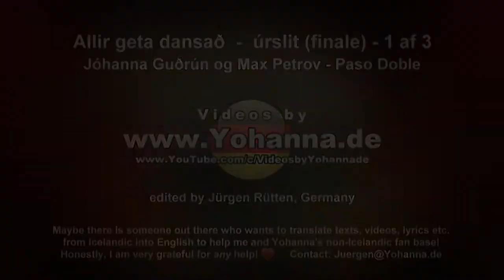Jóhanna og Max - Paso Doble - Allir geta dansað - Úrslit(finale)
Short snippet from the eighth and final episode of the Icelandic TV show "Allir geta dansað" ("Everyone can dance"). It's the Icelandic version of the worldwide very popular TV format "Dancing with the stars", produced and broadcasted as a live show by the Icelandic pay-TV channel Stöð 2 at eight Sunday evenings from 11th March to 6th May, 2018 in prime time!

Jóhanna Guðrún and Maxim Petrov - Paso Doble

First aired May 6, 2018 by Stöð2, Iceland
And a little request:
Maybe there is someone out there who wants to translate texts, videos, lyrics etc. from Icelandic into English to help me and Yohanna's non-Icelandic fan base!

Honestly, I'm very grateful for any also tiny help...